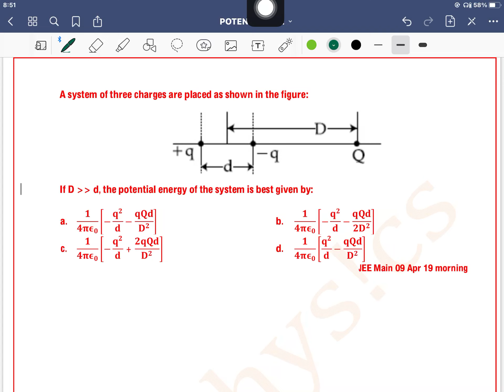A system of three charges are placed as shown in the figure: If D d, the potential energy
Q 44. A system of three charges are placed as shown in the figure:

If D  d, the potential energy of the system is best given by:

 a. 1/(4πϵ_0 ) [-q^2/d-qQd/D^2 ] b. 1/(4πϵ_0 ) [-q^2/d-qQd/〖2D〗^2 ]
 c. 1/(4πϵ_0 ) [-q^2/d+2qQd/D^2 ] d. 1/(4πϵ_0 ) [q^2/d-qQd/D^2 ]
  JEE Main 09 Apr 19 morning